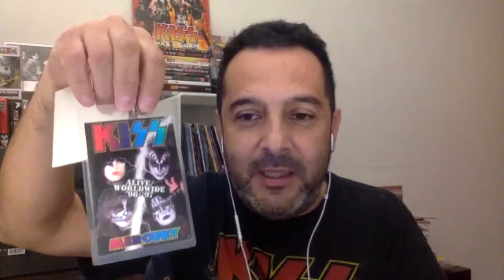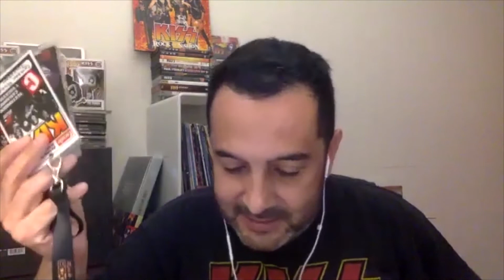Yo Estuve Allí - Esteban Pérez - Entrevista Completa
Interesantes secretos del backstage de KISS en el show de 1997 y mucho más, en el testimonio de nuestro invitado, que esperamos que les parezca tan interesante como a nosotros.